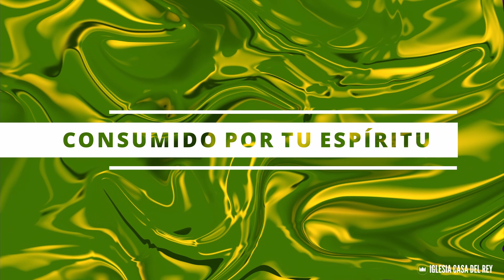FUEGO (Video Oficial con Letras) - Casa del Rey